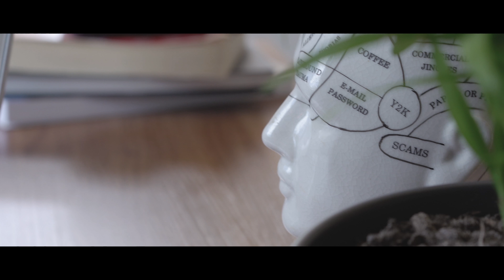8 Logging Cres, Spingfield Mountain